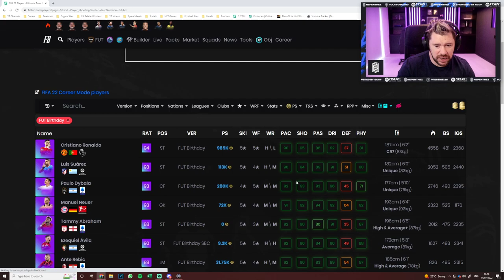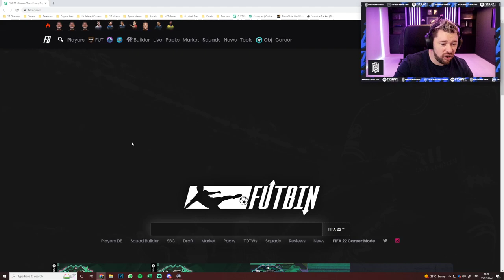SHAPESHIFTER GERSON & NEW FUTTIES CARDS COMING?!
fifa 22 ultimate team FUTTIES is upon us!

Will you complete the gerson card?

fifa 22, ultimate team, nepenthez, futties, ea sports, ea sports fc, football, fut, fut 22, fifa ultimate team, content in fifa, SBC, pack opening,